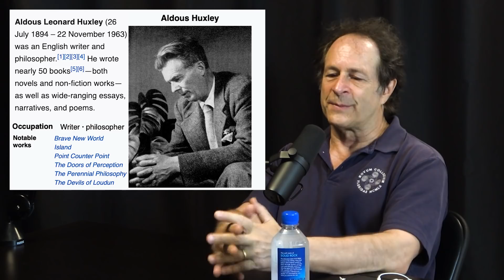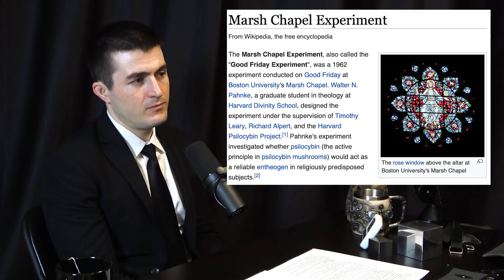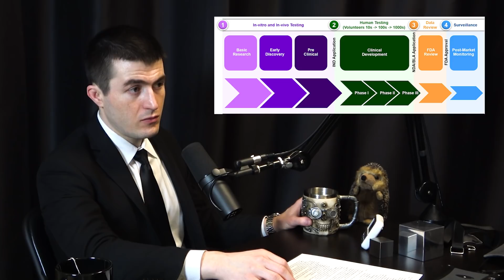Rick Doblin: Psychedelics | Lex Fridman Podcast #202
Rick Doblin is a psychedelics researcher and the founder and executive director of the Multidisciplinary Association for Psychedelic Studies (MAPS).
- Theragun to get 30 day trial

OUTLINE:
0:00 - Introduction
1:39 - Introduction to psychedelics
4:54 - Psychedelics reveals the inner depths of humans
17:28 - Differences between psychedelics
24:53 - The future of psychedelics
33:37 - Epigenetics
39:34 - DMT
47:00 - Ego dissolution
50:17 - One Flew Over The Cuckoo's Nest
53:17 - Psychedelics and Creativity
57:10 - MKUltra and the Grateful Dead
1:01:49 - Ted Kaczynski
1:07:31 - Timothy Leary
1:14:55 - Good Friday Experiment
1:19:30 - Forming of MAPS
1:30:45 - Gaining access to psychedelics
1:39:15 - MDMA Medical Trials
2:10:45 - Clinical Trials for other substances
2:15:28 - Future of society with psychedelics
2:19:58 - Big Pharma
2:26:17 - Advice for the younger generations
2:32:02 - Meaning of life